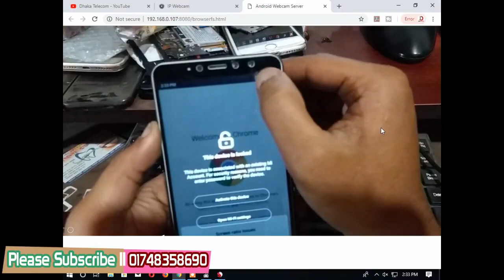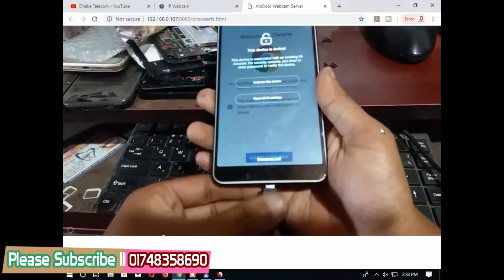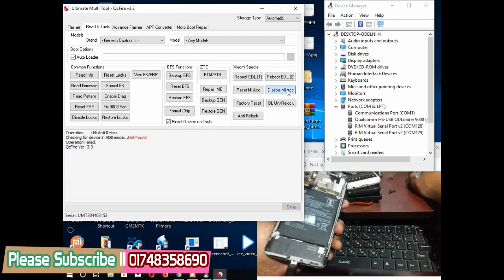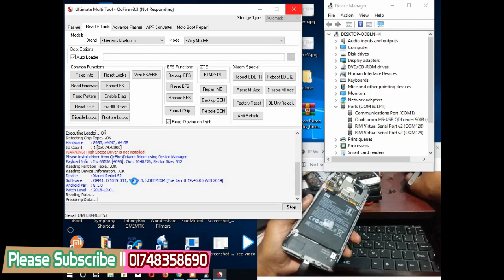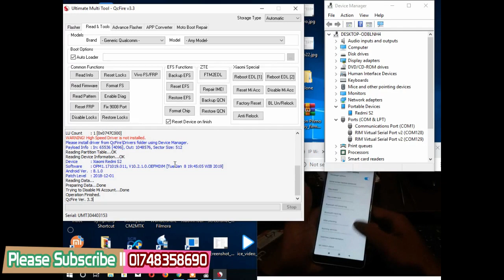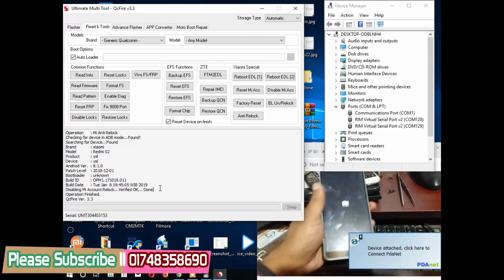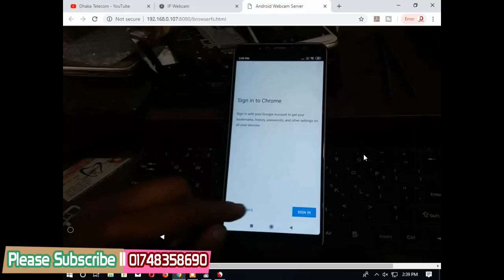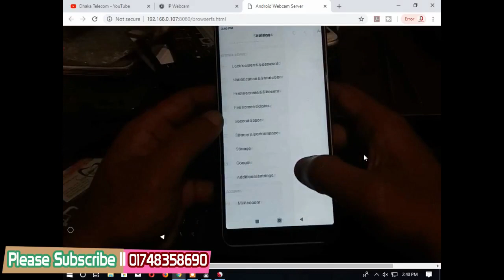Xiaomi Redmi s2 m1803e6g mi account anti relock When Wifi Or Data Connection On Solution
Sherpur, Bogra
Facebook The Video Content has been made available for informational and educational purposes only. Dhaka telecom does not make any representation or warranties with respect to the accuracy, applicability, fitness, or completeness of the Video Content. This video content is not created for doing harmful for anyone. Remember that' this video is only created for learning purposes.